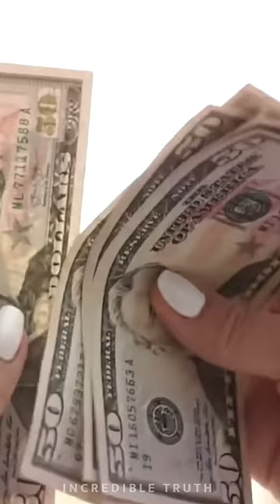Why these names banned in other countries🤔.